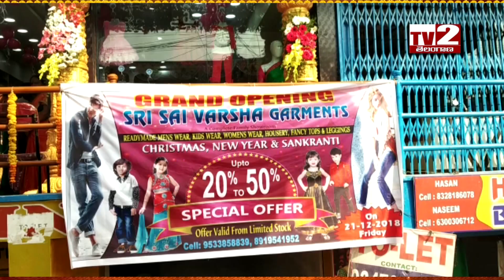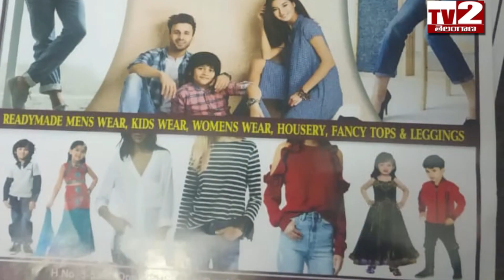SRI SAI VARSHA GARMENTSll TV2 TELANGANA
SRI SAI VARSHA GARMENTSllTV2 TELANGANA